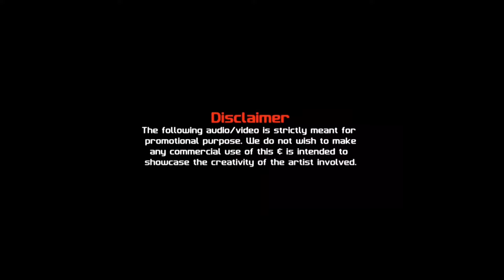Chumma -(Remix)- DJ Kalpesh Mumbai | Rajkummar, Triptii, Pawan Singh, Sachin-Jigar | Oh Meri Cutie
Chumma -(Remix)- DJ Kalpesh Mumbai | Rajkummar, Triptii, Pawan Singh, Sachin-Jigar | Vicky Vidya Ka Woh Wala Video | Chumma Tera Dj Song | Chumma Dhol mix | Chumma Club Remix | Chumma New trending song | Chumma Tera dj Mix | Oh Meri Cutie DJ Song | Oh Meri Cutie Remix

Lyrics : Vayu
Programmed & Arranged by: Sachin-Jigar
Additional Programming : Abhishek Singh & Sahil Vishwakarma (White Noise Collectives)
Music Production Head : Romil Ved
Recording Engineer : Swar Mehta (White Noise Collectives)
Mixed & Mastered : Eric Pillai (FSOB Studio)
Assistant Mix Engineer : Michael Edwin Pillai
Music Label: T-Series